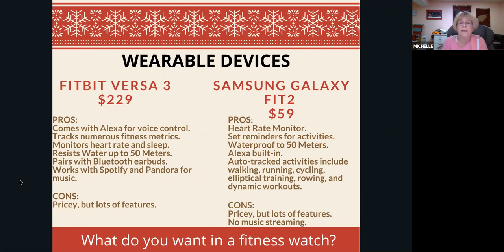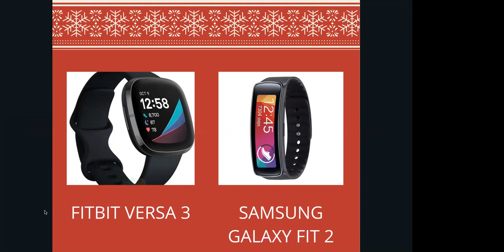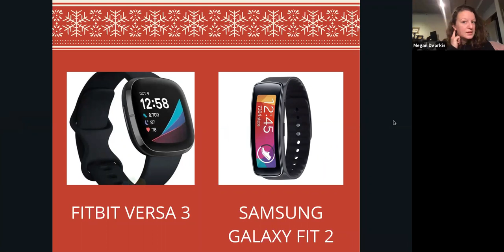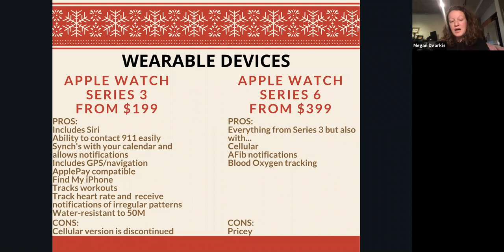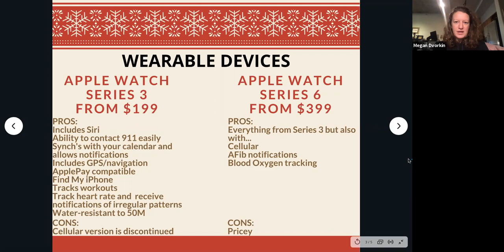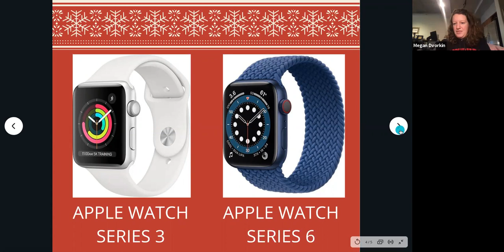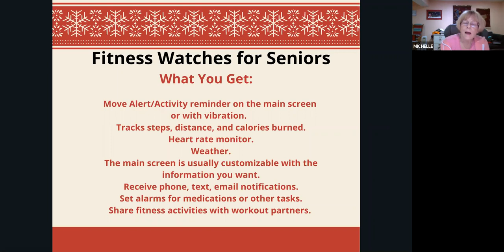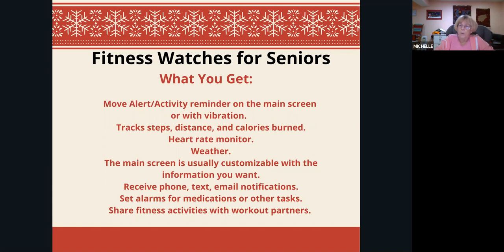Wearable Digital Devices 12/16/2020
This is the recording of a TVIH program held in a zoom meeting room on December 16, 2020

The title of the program was "Good Morning Howard: Wearable Digital Devices".  Our hosts were Michelle Blumhagen and Megan Dvorkin.

This video is public.